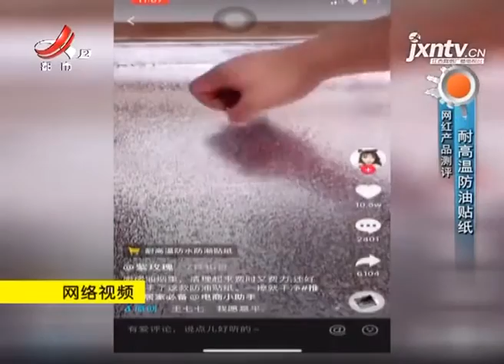《地宝当家》20191118 泡椒羊肚丝